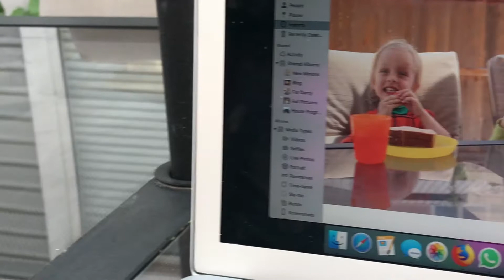A little bunny visit while I was blogging :)